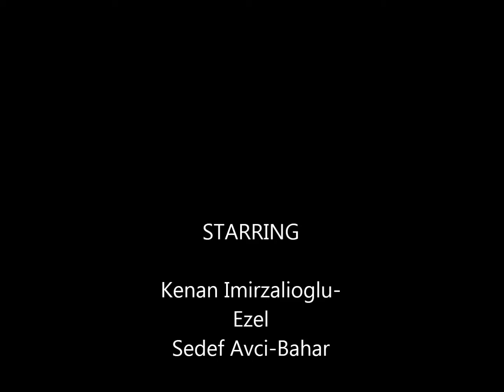Ramzi ft Ash king "Love is blind"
Ezel is the most expensive turkish drama and the most watched world wide.Bahar(Sedef Avci) portrays fragile character and holds unusual sight of life that makes her unique.Eysan(Cansu Dere)is her sister that loves the main character Ezel(Kenan Imirzalioglu) and her love is responded far from the youth.Bahar is the most interesting and the most beautiful character in the drama,but unfortunately she dies in the middle of the drama.After her death,according to me everything gets boring.Ali Kirgiz(Baris Falay) is also complicated character who is deadly in love with Bahar,but his love is not responded.He loves her,she loves Ezel.She goes after him,he goes after her sister.Bahar thoughts that Ezel can be her savior,but it turns out that he can`t be.All her illusions drown down.She dies delusional.With his hand on her neck.And that is only a greeting for goodbye.
My videos aren`t very professional,but I made it from my soul,
So,dear watchers  hope you`ll like it and appreciate my work!